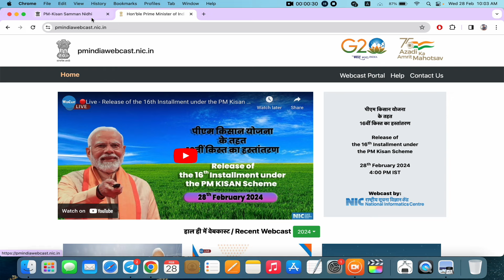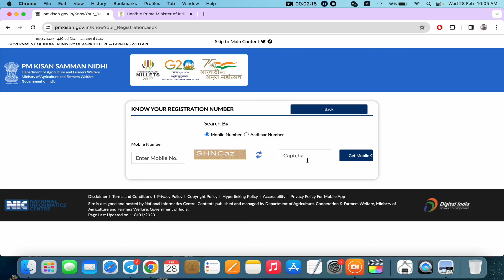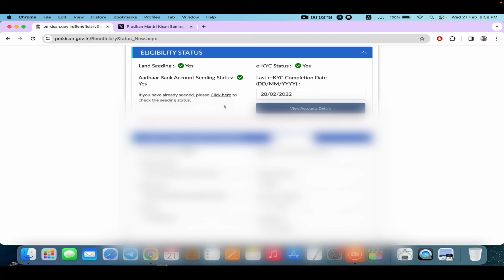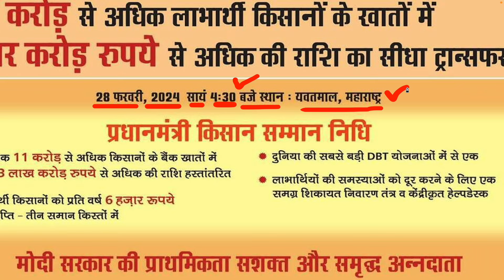पीएम किसान का पैसा कितना बजे होगा जारी जल्दी देखे | Pm kisan 16th installment Date | Pm kisan paisa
pm kisan 16th installment kab aayega,
pm kisan 16th installment date 2023 aaj tak news,
pm kisan 16th installment date 2024 aaj tak news,
pm kisan 16th installment date 2024 kab aayegi,
pm kisan 16th installment date 2024 aaj tak,
pm kisan 16th installment date 2024 form kaise bhare,
pm kisan 16th installment date 2024 bihar,
pm kisan 16th installment date 2024 check kaise kare,
pm kisan 16th installment date 2024 status kaise check kare,
pm kisan 16th installment date 2024 cg,
pm kisan previous installment,
pm kisan 16th installment date 2024 hindi,
pm kisan 16th installment date 2024 india,
pm kisan 16th installment date 2023 mahi info,
pm kisan 16th installment date 2024 jharkhand,
pm kisan 16th installment date 2024 january,
pm kisan 16th installment kab milega,
pm kisan 16th installment date 2024 kyc kaise kare,
pm kisan 16th installment latest update,
pm kisan 16th installment date 2024 list kaise dekhe,
pm kisan 16th installment date 2024 latest news,
pm kisan 16th installment date 2024 mp,
pm kisan 16th installment date 2024 mahi info,
16th installment of pm kisan,
pm kisan 16th installment date 2024 india news,
pm kisan 16th installment date 2024 otv news,
16th installment of pm kisan date,
pm kisan 16th installment payment,
pm kisan 16th installment date 2024 update,
pm kisan 16th installment date 2024 umesh talks,
pm kisan 16th installment date 2024 up,
rft signed by state for 2nd installment pm kisan,
14 installment pm kisan date 2023,
14th installment of pm kisan date,
pm kisan 16th installment 2024,
pm kisan 14h installment date 2023,
pm kisan 7th installment pending